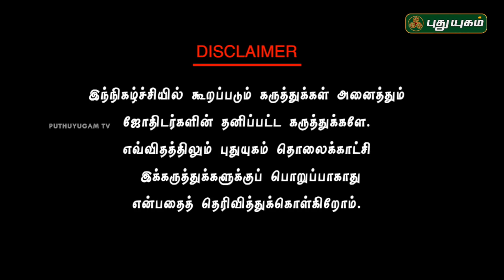Neram Nalla Neram | Andal Vasthu Advice & Tips | 19/02/2018 | Puthuyugam TV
Andal Vasthu Advice & Tips by Kovilpatti Varatha Balasubramaniyan